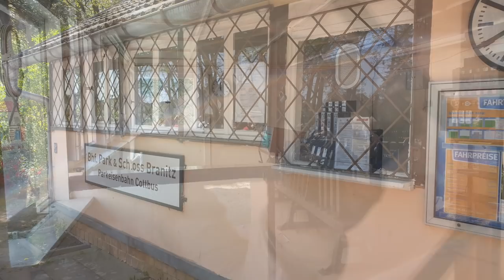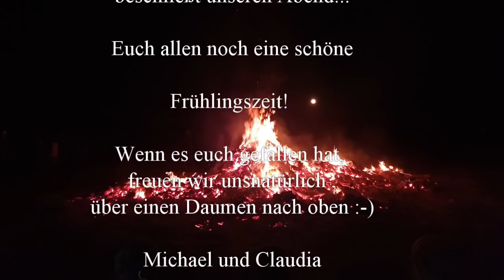Frohe Ostern und liebe Grüße vom zukünftigen Ostsee in der Lausitz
Frohe Ostern liebe Videofreunde! Wir wünschen euch ein schönes Osterwochenende mit euren Freunden und der Familie. Wir zeigen euch heute mal den Beginn der Flutung des Ostsees in Cottbus. Das ehemalige Tagebaugebiet wird nun zu dem größten künstlich angelegten See in Deutschland. 2025 soll alles fertig sein.

Liebe Videofreunde!

livingandtravel

Unser Equipment:

unsere Kamera ist die Sony a 6500:

unsere Zoomobjektive sind:
Sony SEL-55210
Sony SEL - 18105

die Festbrennweite Sony SEL-35/F18:

Das Weitwinkel Sony SEL 1018 :

Gimbal für die Gopro :

für die Luftaufnahmen DJI Mavic Pro:
ND Filter für Mavic:

GorillaPod für die Sony :

Mikro für Sony und Gopro ( benötigt Adapter an der Gopro):

Videoleuchte für die Sony:

Fieldmonitor für die Sony :

Handy Gimbal:

Sony Gimbal:

Omnia Backofen:

Plastik Aufbewahrungsbox:

Faltbare Salatschleuder:

Faltbarer Wasserkessel:

Katastrophenschutz Decken: